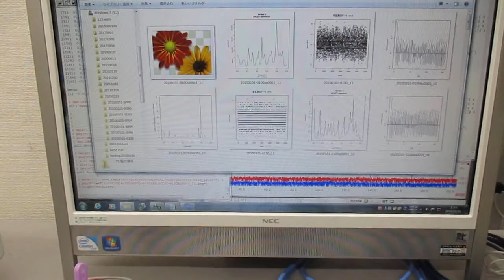オリジナル超音波実験（音圧データの解析による超音波伝搬現象の検討） ultrasonic-labo